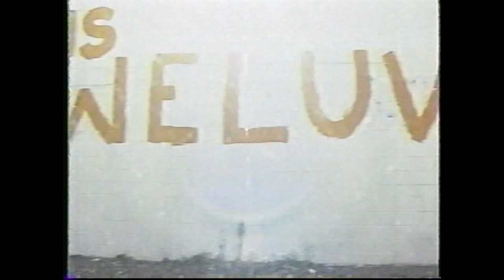NFL's Cleveland Browns move to Baltimore - CNN coverage Nov 6, 1995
NFL fans in Cleveland were devastated when on November 6, 1995, Art Modell, the owner of their beloved Browns announced the team would move to Baltimore the following season. Modell said he made the move because an outmoded Cleveland Stadium  was failing to generate sufficient revenues which contributed to mounting financial losses for the team.